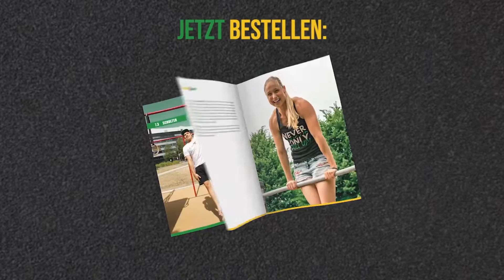Überkopf-Drücken: Schmerz vermeiden | HOW TO TRAIN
Du hast beim Überkopfdrücken (z.B. beim Military Press) andauernd Schmerzen und weißt nicht warum?! Ich erkläre Dir heute wie Du Military Press technisch sauber ausführst!